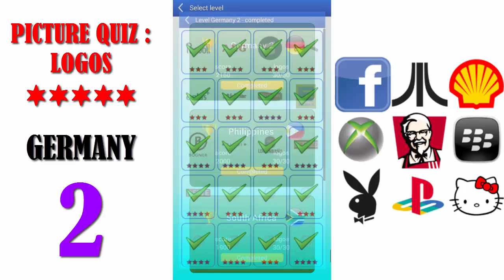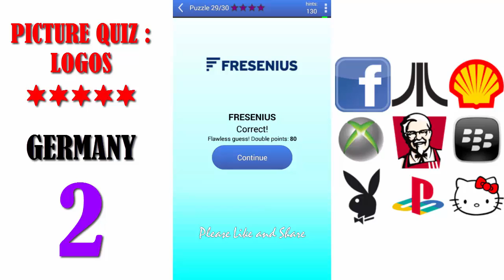Picture Quiz: Logos GERMANY 2 - All Answers - Walkthrough ( By Timeglass Works )